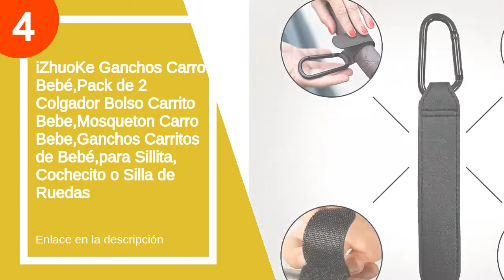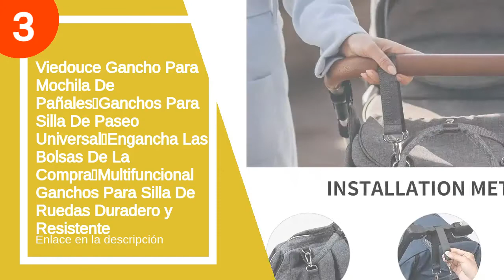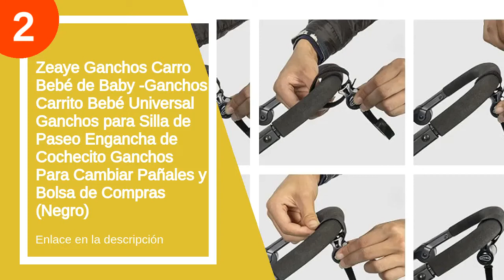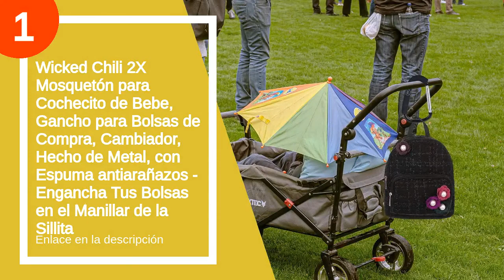Los 5 mejores enganches para carro de bebe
✋  Aquí están los 5 mejores enganches para carro de bebe disponibles en el mercado.

??? ENLACES DE COMPRA ENGANCHE PARA CARRO DE BEBE ???

5) Jané Gancho Multifuncional para Silla de Paseo, Duradero y Resistente, para Bolsas de la Compra

4) iZhuoKe Ganchos Carro Bebé,Pack de 2 Colgador Bolso Carrito Bebe,Mosqueton Carro Bebe,Ganchos Carritos de Bebé,para Sillita, Cochecito o Silla de Ruedas

3) Viedouce Gancho Para Mochila De Pañales，Ganchos Para Silla De Paseo Universal，Engancha Las Bolsas De La Compra，Multifuncional Ganchos Para Silla De Ruedas Duradero y Resistente

2) Zeaye Ganchos Carro Bebé de Baby -Ganchos Carrito Bebé Universal Ganchos para Silla de Paseo Engancha de Cochecito Ganchos Para Cambiar Pañales y Bolsa de Compras (Negro)

1) Wicked Chili 2X Mosquetón para Cochecito de Bebe, Gancho para Bolsas de Compra, Cambiador, Hecho de Metal, con Espuma antiarañazos - Engancha Tus Bolsas en el Manillar de la Sillita

00:00 - Intro
00:07 - 5) Jané Gancho Multifuncional para Silla de Paseo, Duradero...
00:53 - 4) iZhuoKe Ganchos Carro Bebé,Pack de 2 Colgador Bolso...
01:56 - 3) Viedouce Gancho Para Mochila De Pañales，Ganchos Para Silla...
03:15 - 2) Zeaye Ganchos Carro Bebé de Baby -Ganchos Carrito...
04:17 - 1) Wicked Chili 2X Mosquetón para Cochecito de Bebe,...